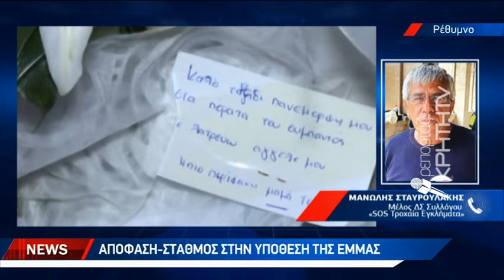Απόφαση σταθμός στην υπόθεση της Έμμας